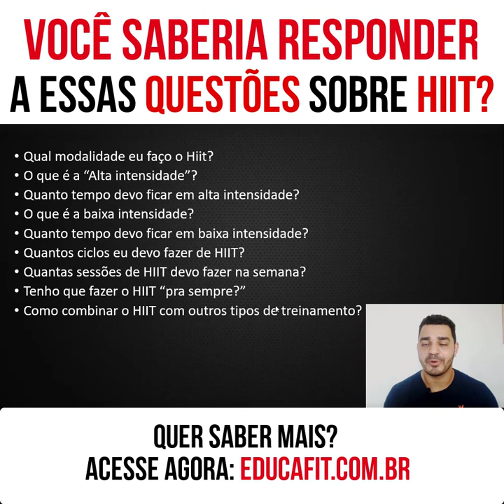Você Saberia Responder a essas Questões Sobre HIIT?